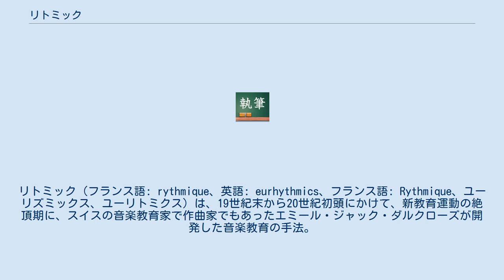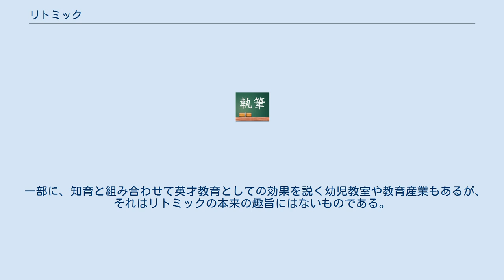リトミック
リトミック（フランス語: rythmique、英語: eurhythmics、フランス語: Rythmique、ユーリズミックス、ユーリトミクス）は、19世紀末から20世紀初頭にかけて、新教育運動の絶頂期に、スイスの音楽教育家で作曲家でもあったエミール・ジャック・ダルクローズが開発した音楽教育の手法。
開発者の名から、「ダルクローズ音楽教育法」ともいう。
 20世紀初頭、ハンブルクなどを中心に、国語や美術、体育、音楽の教育を、訓練・調教ではなく、子ども本人が自ら進んで学び、その感覚を体感的に身に着けていくための情操教育、芸術教育が叫ばれ、ダルクローズは、そのために楽器の演奏訓練を早期から闇雲にやらせるのではなく、音を聞き、それを感じ、理解し、その上で楽器に触ってみる、音を組み合わせて音楽を作ることの楽しさを身体全体で味わわせ、その喜びの中で、音を出し、奏で、そこから旋律を作っていくことへの興味と音感を育んでいこうとした。
生理学的・心理学的・芸術的などの様々な視点からの学際的な基盤に基づき、その内容は、 ソルフェージュ(声と動きの音感教育) リズミックムーブメント(身体運動を伴うリズム・表現教育) インプロヴィゼイション(即興演奏・即興表現による表現教育) の三本柱と、身体の動きと即時反応が共通の方法になっている。
この方法により、心身の諸感覚機能および芸術的想像力や創造力を高め、精神と身体の調和を目指し、人間形成に資することを狙いとした心身二元論に根ざした音楽教育法である。
 応用範囲は広く、音楽教育だけでなく、演劇やモダンダンスなどの舞踊、および体操の基礎教育、さらには音楽療法、障がい児教育にも及んでいる。
我が国の音楽教育では、大正時代に導入され、小林宗作(1893年 - 1963年)と天野蝶がその先駆者である。
日本の音楽教育の草分けで、作曲家・指揮者の山田耕筰も、自らダルクローズを訪ね、大いに影響を受けたという。
第二次世界大戦の後、アメリカで学んできた板野 平（やすし）がその普及発展に尽力した。
 一部に、知育と組み合わせて英才教育としての効果を説く幼児教室や教育産業もあるが、それはリトミックの本来の趣旨にはないものである。